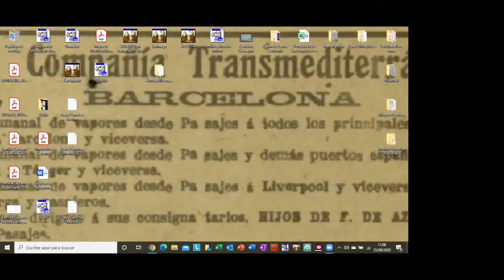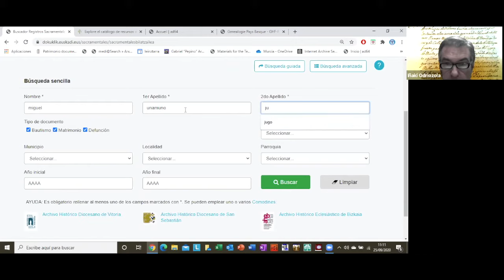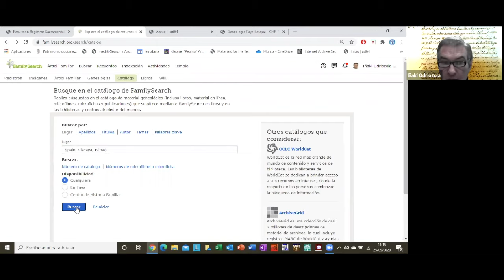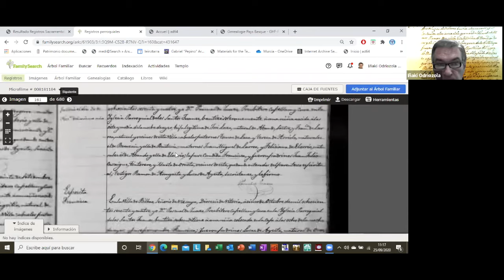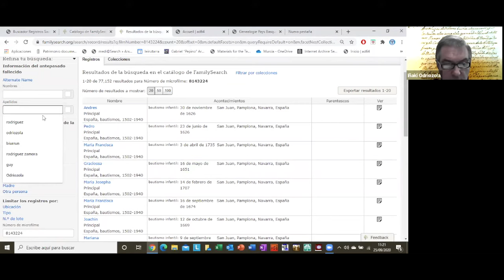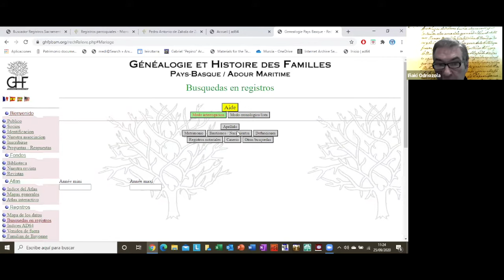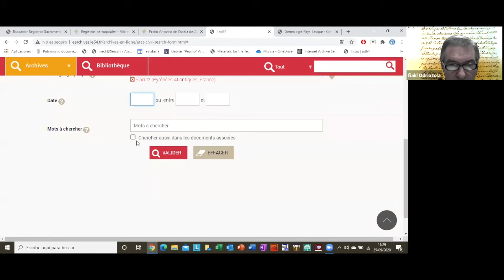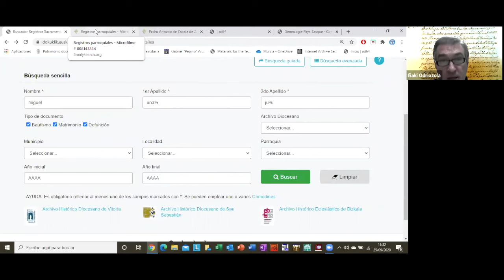Cómo buscar registros en Euskadi / País Vasco (francés y español)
En este video Iñaki nos muestra cómo, utilizando FamilySearch y otros sitios, podemos buscar registros relativos a la región conocida como Euskadi o País Vasco.   En esta breve Introducción para la búsqueda de antepasados en el País Vasco se muestran los siguientes recursos online:

Estos recursos permiten acceder a la búsqueda de ancestros con origen en el País Vasco, combinando registros indizados, y colecciones digitales.

Iñaki Odriozola (Bilbao, 1964) comenzó su relación con la historia familiar en 1982, al rastrear sus orígenes familiares y adquirir experiencia en la investigación documental, visitando archivos y bibliotecas. Ha prestado servicio como consultor de historia familiar en el Centro de Historia Familiar de Bilbao entre los años 1993 y 1997; y director de este entre 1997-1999 y 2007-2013.
Ha participado como miembro de la Asociación de Genealogía Vasca e Historia Local Antzinako, impartiendo talleres sobre el uso del programa PAF (Personal Ancestral File) en Bilbao, y Pamplona. En la actualidad es miembro de la APG (Association of Professional Genealogists), y de la Asociación de Historia Local Saratxeta de Basauri, en Bizkaia.

Entre las diversas publicaciones de sus estudios de investigación cabe destacar, “Anteiglesia de San Miguel de Basauri, Linajes y Blasones” III Premio de investigación Histórica del Ayuntamiento de Basauri, año 1999. También ha colaborado con el semanario del diario El Correo, con pequeños reportajes sobre la historia de Basauri, y el semanario El Sozial.

Ha colaborado en la producción y realización de algunas obras teatrales, y musicales basadas en el pasado histórico de la localidad en la que reside; e igualmente con el investigador Koldo San Sebastián especialista de la emigración vasca a los Estados Unidos de América.
Ha sido orador en congresos y eventos relacionados con la historia familiar, en Francia, España, y Estados Unidos.

En el aspecto profesional de la historia familiar realiza proyectos de investigación para varias compañías como Ancestry, MyHeritage, Trace, y proyectos particulares. Desde el año 2009 escribe en el blog “El Alma de la Genealogía”. En 2016 creó GeneaPro, empresa dedicada a la investigación profesional. Ha visitado numerosos archivos en España, Asturias, Burgos, Cantabria, País Vasco, Madrid, Navarra, La Rioja, Zamora, Soria, Extremadura, Valencia, entre otros lugares.